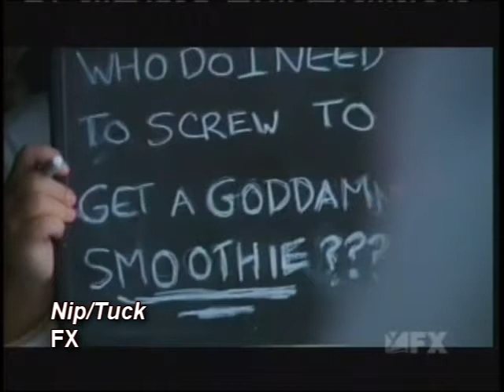Jack Plotnick Acting Reel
A quick look at some of Jack's acting experience